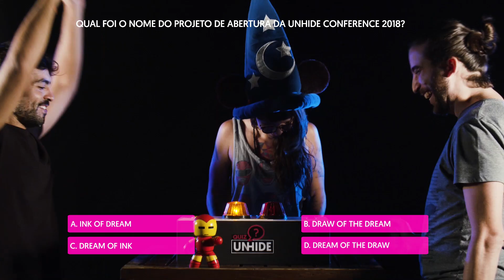Quiz UNHIDE Conference: Gabriel Agustin X Calver Brito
A contagem regressiva para a UNHIDE Conference começou e a galera da Lightfarm Studios já tá em clima de aquecimento em mais um vídeo da série: Quiz UNHIDE Conference!

A última e mais competitiva dupla veio pra fechar com chave de ouro nosso quadro.
Quem será que ganha esse desafio? O Artista de Animação ou o Diretor Financeiro da firma? Humanas ou exatas?  Dá o play pra descobrir!